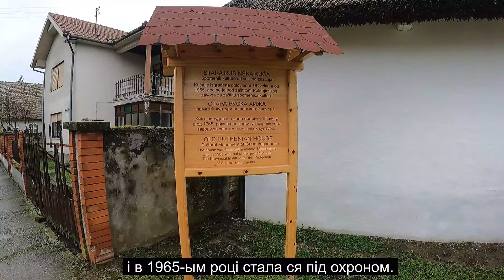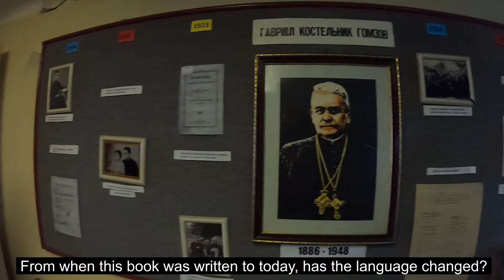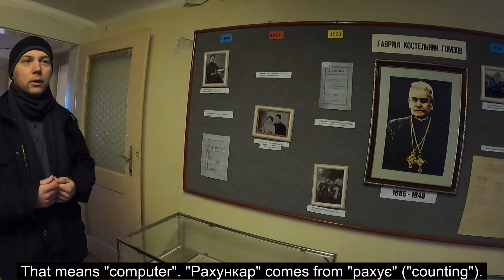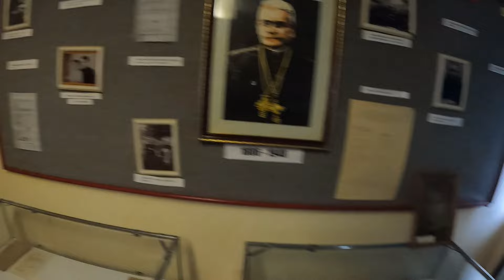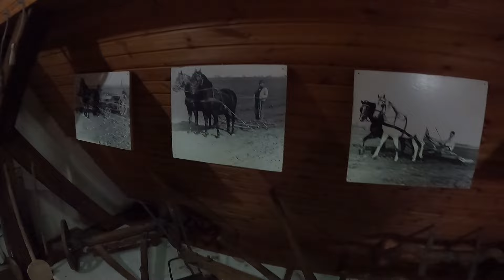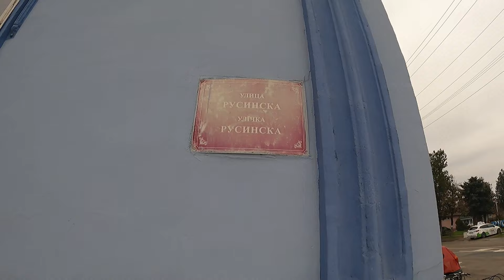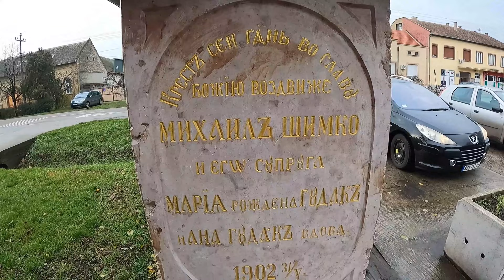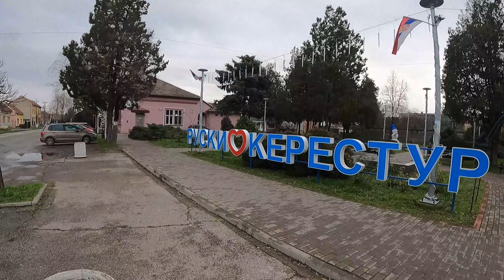Ruski Krstur / Руски Керестур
Today I'm in Ruski Krstur (Serbia) - a town where the majority of people are Rusyn. Let's check it out!

Гнеска єм в Рускым Керестурі (Сербія) - містечко в котрым векшіст мешканців сут Русини - подьме!